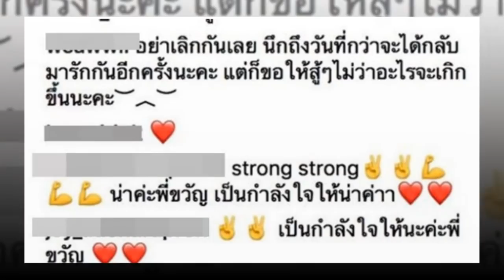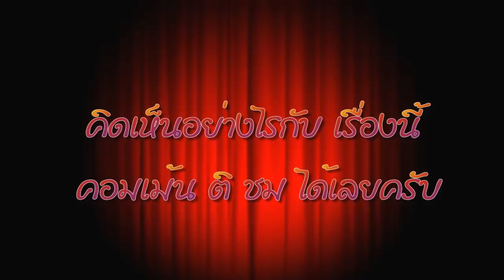เปิดคอมเมนต์ใต้ไอจี ขวัญ อุษามณี หลังประกาศเลิก กอล์ฟ กลางไอจี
CREDIT :